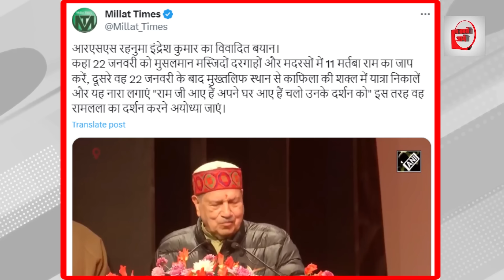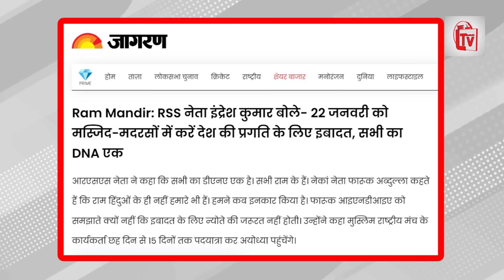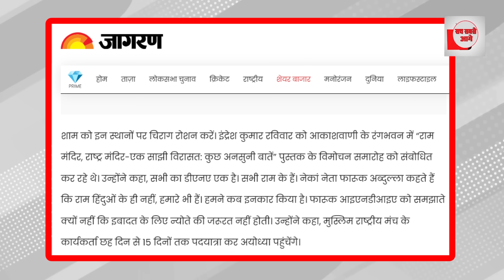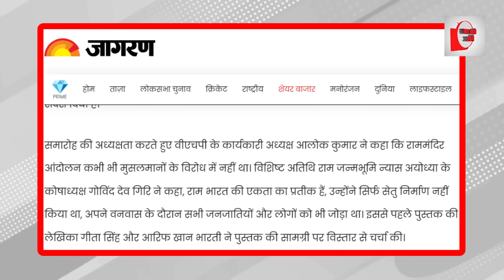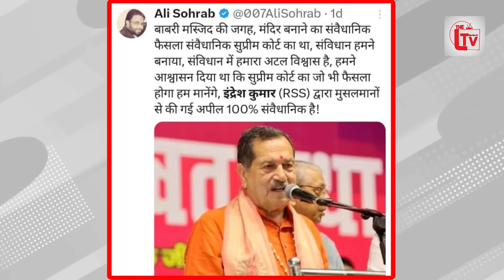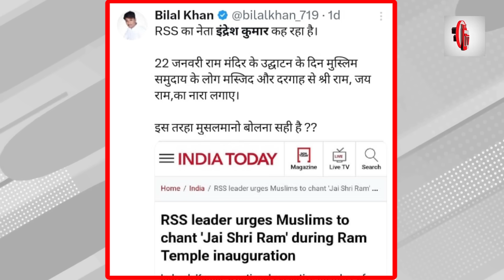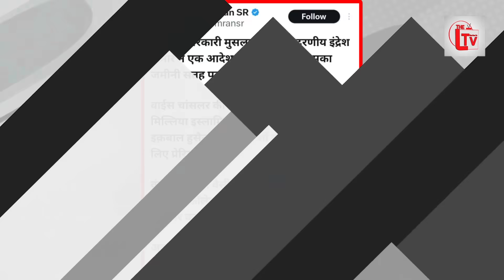22 जनवरी को सभी मस्जिद मदरसों में राम का होगा जाप?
22 जनवरी को सभी मस्जिद मदरसों में राम का होगा जाप?